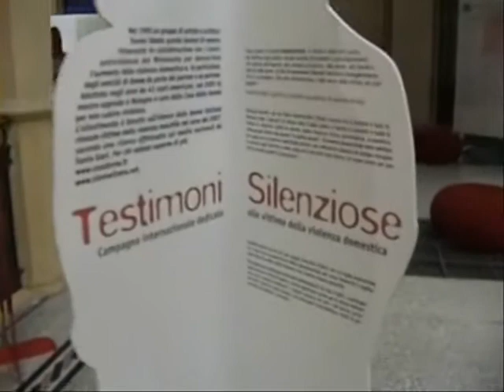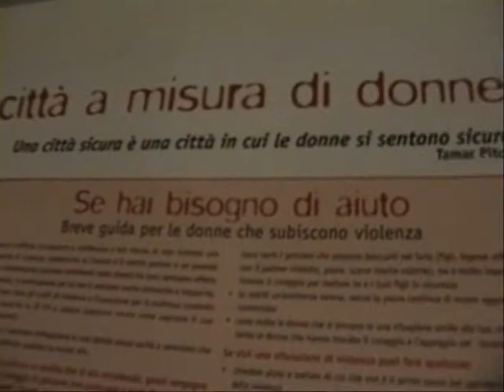Testimoni silenziose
Mostra itinerante sulla violenza di genere promossa dalla Casa delle donne per non subire violenza di Bologna.

La Casa delle donne per non subire violenza ha aderito alla Campagna internazionale delle Testimoni Silenziose nel 2005 e quest'anno ha riproposto la mostra in una nuova versione, anteprima dell'esposizione che avverrà a Strasburgo presso il Consiglio d'Europa nel gennaio 2009 a cura dell'Istituto Italiano di Cultura.

L'allestimento sarà corredato dall'elenco delle donne italiane uccise dalla violenza maschile nel corso del 2007, ricerca effettuata sulla stampa nazionale a cura della Casa delle donne.

Regia di Cristina Comperini. Montaggio di Federica Fabbiani